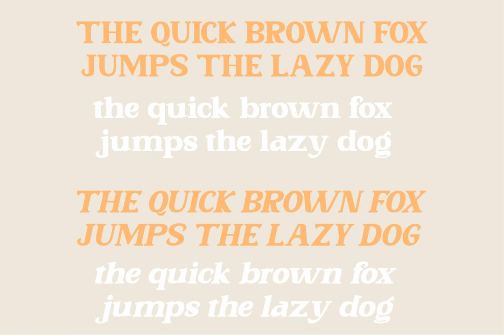Etalene Font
Download Etalene Font at YouWorkForThem

Etalene Modern Bold Serif Font typeface with beautiful Ligature, special glyphs, ornament and multilingual support. It's a very versatile font that works great in large and small sizes. Perfect for editorial projects, Logo design, Clothing Branding, product packaging, magazine headers, or simply as a stylish text overlay to any background image.

Features:

- Lowercase and Uppercase

- Alternate

- Numerals & Punctuation

- Accented characters

- Multiple Languages Supported